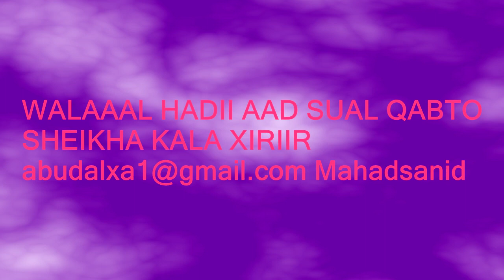Subxanallah Naagteyda khaad iyo sigaar bey qabta waan jeclahay ma furi karo maxan sameya ila Tali